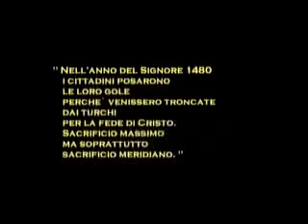Trailer di Otranto.mov